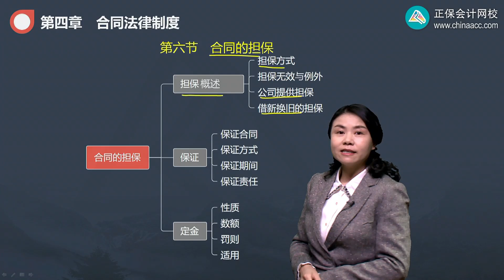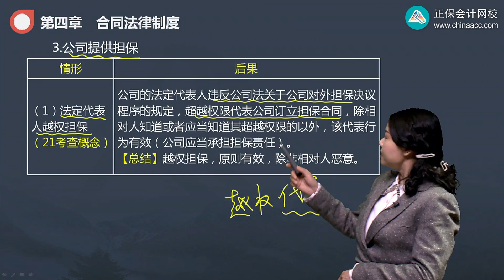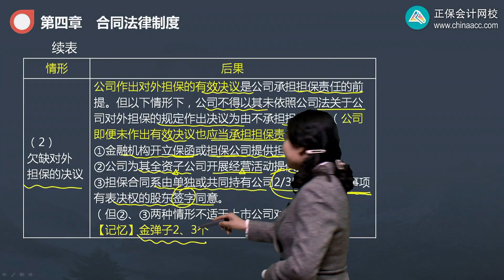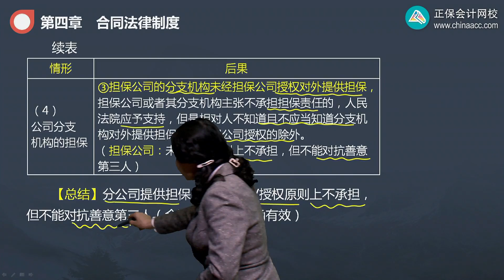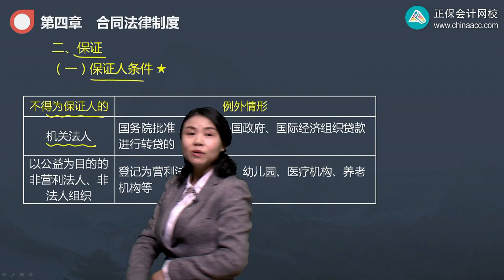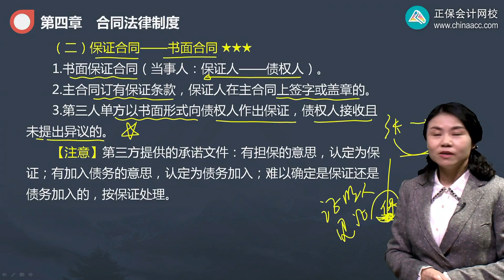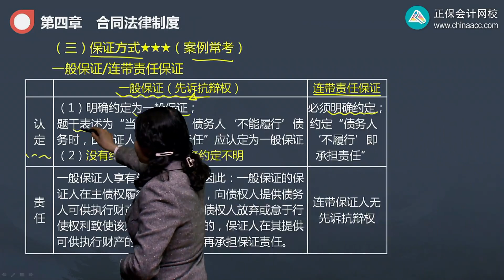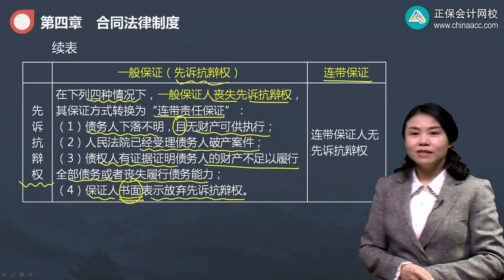2022 CPA 经济法 王妍蕊 基础精讲班第0407讲 合同担保概述、保证方式